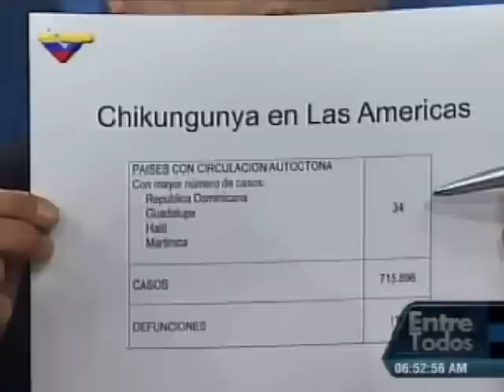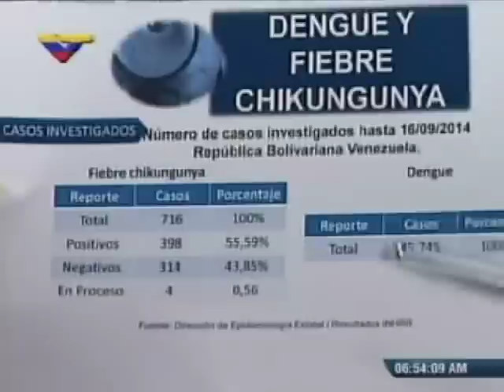Luis Montiel: en Venezuela hay 398 casos confirmados de Chikungunya